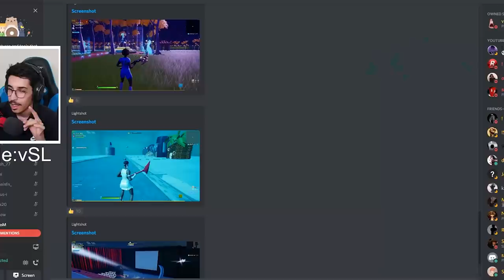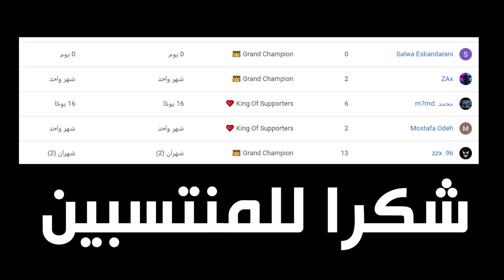فورتنايت - تحديت مصممين على 🤣💰( يصممون خلال ساعة ) انصدمت من النتيجة 😱😱 !! || Fortnite